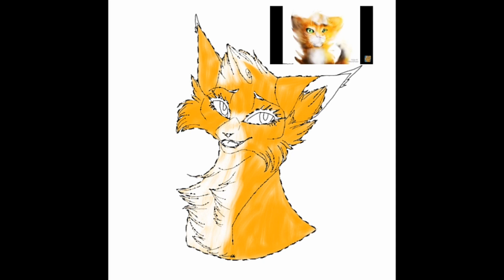[Speed Paint] Récompense du concours de dessin pour •Patte Blanche lgdc•!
Chalut tout le monde ! Aujourd'hui on se retrouve pour un Speed Paint de l'O.C de •Patte Blanche lgdc• comme récompense pour le concours ! J'espère qu'il vous plaira !

Infos relatives au dessin :
Temps total: 1h44
Temps du dessin: environ 45 min
Temps du remplissage : environ 1h
Logiciel : Ibis Paint X

Musiques:
Intro : 7 years-Lukas Graham
Vidéo : Level 2-Geometry Dash Lite
Outro (oui c'est une nouvelle outro ;3): Outside-Calvin Harris ft. Ellie Goulding

Ah oui et pour la série, ben je travaille dessus...
Je sais qu'elle devait sortir hier mais je n'ai pas eu le temps de la sortir, je suis désolée ^-^'

Bon visionnage !